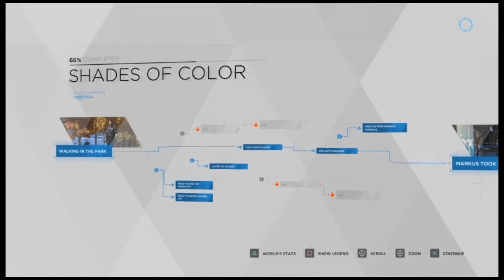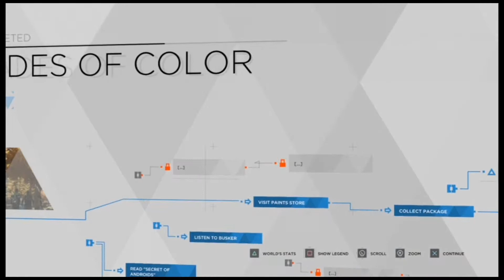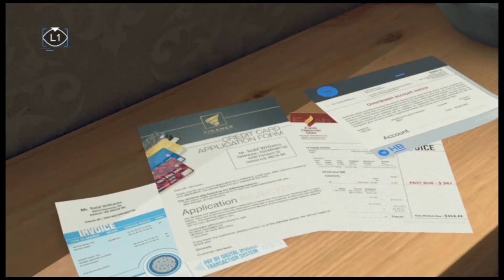STAY AWAY FROM MY DRUGS!| Detroit: Become Human part 4